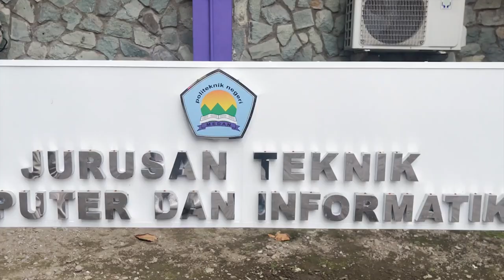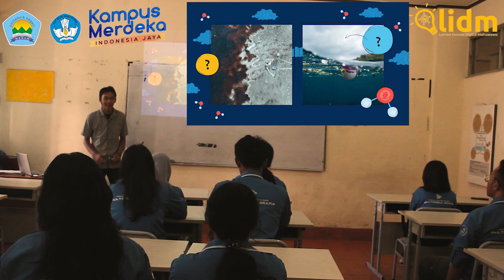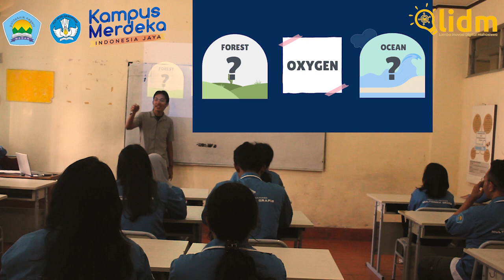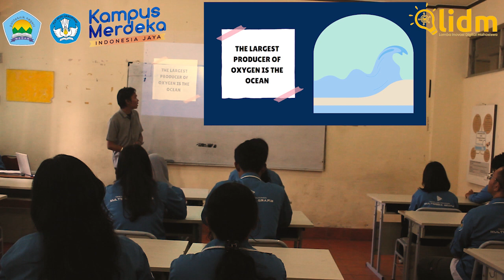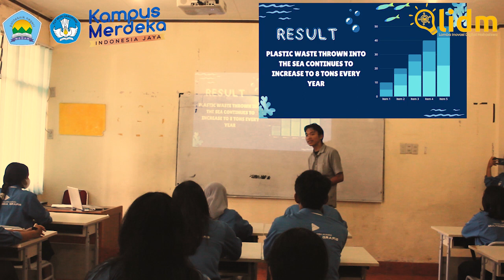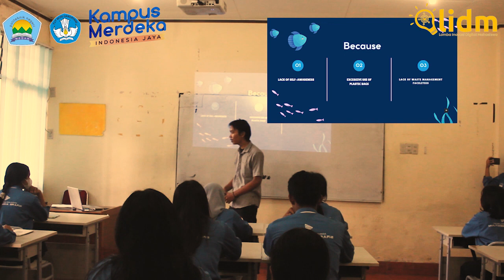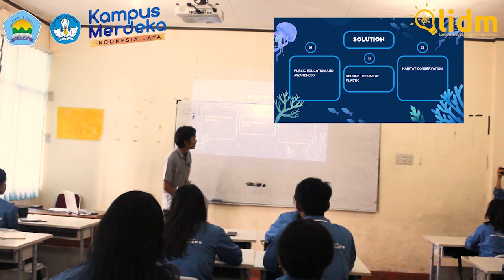LIDM 2024-Divisi Mitroteaching Digital -005003-Cinderella-Maintain Marine Ecosystems-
Subjects:English
Main Material: Maintenance Marine Ecosystems

We created this work to take part in the LIDM 2024 Digital Micro teaching Division competition

In this developing era, it is certainly very important for us to learn about environmental protection. In this video we explain the importance of protecting ecosystems but not in the old fashioned way like books because times have advanced so we can use various technologies for teaching and learning activities. With this video, we hope to show that teaching activities can rise to a higher level and are also fun using technology.

Here are our identities:
Team Name: Cinderella
Higher Education: Politeknik Negeri Medan
Team Leader: Wirahadi Ahmad Putra
Member:
1. Satria Wananda
2. Eunice Gloria Sihito
3. Yolanda Ester Olivia Ginting
4. Ika Dwi Melani

Dosen Pembimbing:Orli Binta Tumanggor,  SPd., M.Hum